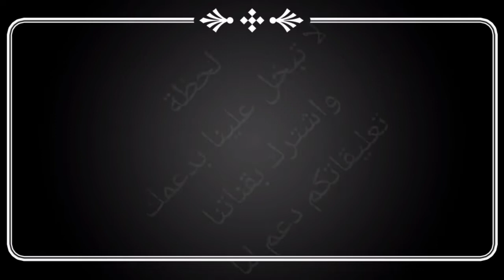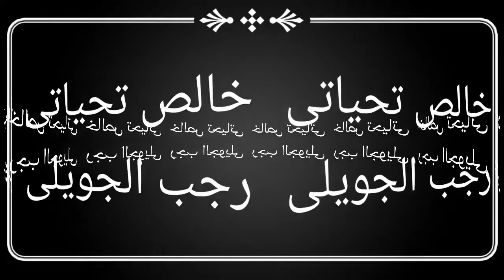انترو احترافى جاهز للتعديل بدون حقوق طبع ونشر.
الفيديو يقدم لكم انترو احترافى جاهز  للتعديل بدون حقوق طبع ونشر .
الانترو يؤثر فى المشاهد ويجعله يأخذ انطباع جيد على قناتك ومن ثم تزداد المشاهدات على فيديوهاتك وتستطيع الاحتفاظ بالجمهور لأطول فترة ممكنة .
وزيادة المشاهدات تؤدى إلى إمكانية تحقيق شرط ال 4000 ساعة مشاهدة وتجلب لك المشتركين 1000مشترك لتحقق شروط الربح من اليوتيوب .
انترو احترافى
انترو احترافي مجاني
انترو احترافي جاهز للتعديل
انترو احترافي 4d بدون اسم
انترو احترافي تحميل
انترو احترافي جاهز
انترو احترافي بدون اسم
انترو احترافي قابل للتعديل
انترو احترافي ببجي
انترو احترافي جاهز للتحميل
عمل انترو احترافي
تصميم انترو احترافي
كيف تسوي انترو احترافي 3d
صنع انترو احترافي
انترو احترافي ثلاثي الابعاد
افضل انترو احترافي فري فاير
انشاء انترو احترافي مجاني
طريقة عمل انترو احترافي
انترو احترافى
كيفية عمل انترو احترافى
عمل انترو احترافى
انترو احترافى
الربح من اليوتيوب
زيادة المشاهدات
الاحتفاظ بالجمهور
# انطباع جيد عن قناتك وفيديوهاتك
#٤٠٠٠ ساعة مشاهدة
# ١٠٠٠ مشترك
زيادة المشاهدات فى اليوتيوب
لابد من أن تهتم بأن يكون لقناتك انترو مميز بها فهو قادر تماما مثلما تفعل الصورة المصغرة بجذب المشاهدين فهو يفعل ذلك أيضا فالانترو الاحنرافى المميز لفيديوهاتك بقناتك على اليوتيوب له فعل السحر فى جذب المشاهد والاحتفاظ به أيضا .
رابط الانتروهات :

خالص تحياتى
رجب الجويلى اهلا بكم مشاهدينا الاعزاء فضلا منكم وليس امرا منى اذا اعجبكم الفيديو لا تنسونا باللايك الجميل وتعليق دعم لى وتحفيز لى للاستمرارية والاشتراك بالقناة وتفعيل الجرس للكل كى يصلكم كل جديد
خالص تحياتى
R7 Tube
رجب الجويلى